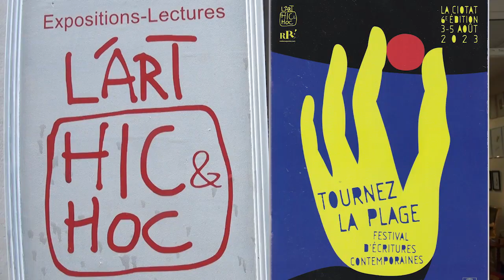Tournez la plage 4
6ème édition du festival d'écritures contemporaines, organisé par L'Art Hic & Hoc. Episode 4.
Images, Alain P. et Philippe B.
Montage Alain P.